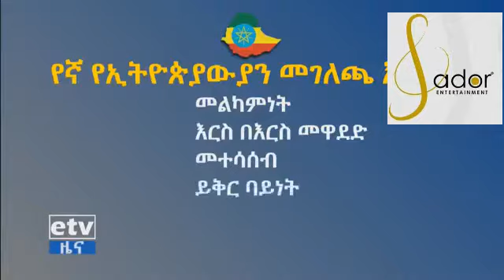የክቡር ጠቅላይ ሚኒስትር ዶክተር አብይ አህመድ መልዕክት